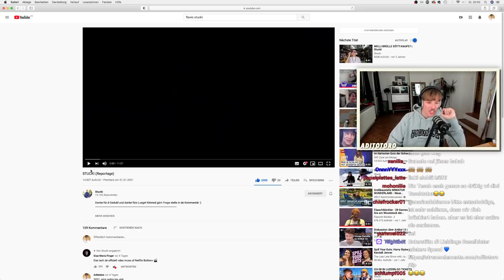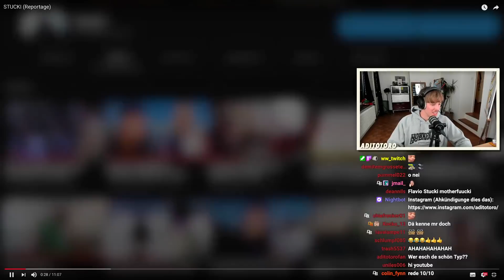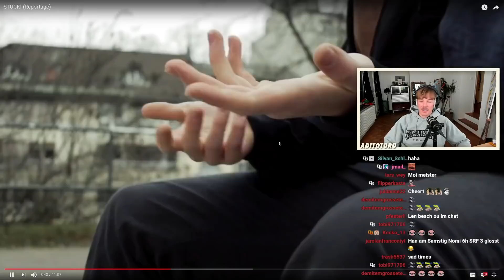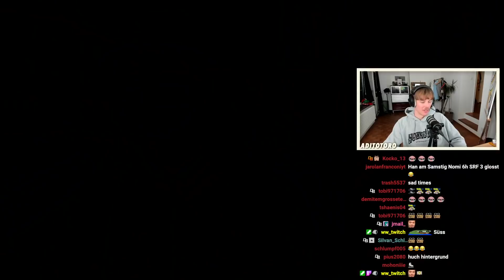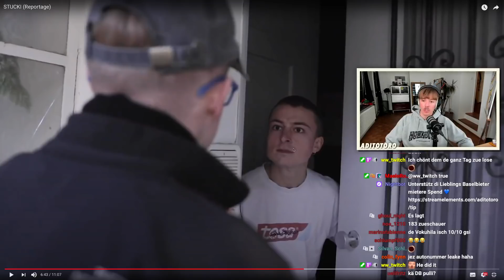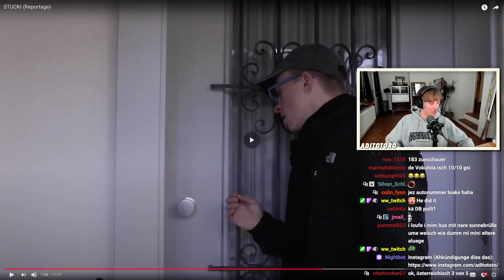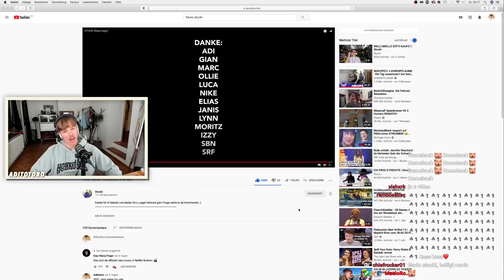FLAVIO STUCKI COMEBACK 🤩 Reaktion uf sini Reportage 😂 | AdiTotoro